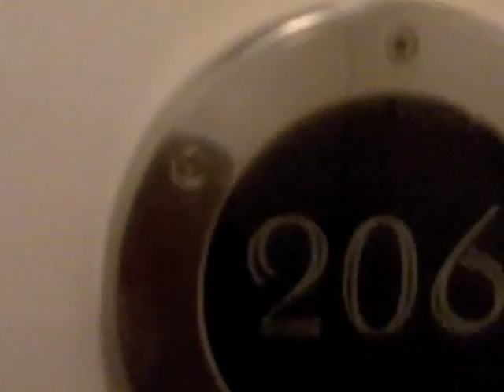Der Mann auf Tour 2011 : DJ Paul Blaze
DEAG MUSIC präsentiert: Harris - Der Mann auf Tour 2011 Nach seinem Album "Der Mann im Haus" macht er sich im Februar mit Kind & Kegel, Hammer & Zirkel, auf den Weg durch Deutschland und Österreich. Auf insgesamt elf Terminen zeigt Harry wie Hip Hop aus Deutschland klingen kann und soll. 16.02. Dresden - Blue 17.02. Wien - B72 18.02. München - Backstage 19.02. Frankfurt - Nachtleben 20.02. Stuttgart - KellerKlub 21.02. Köln - Underground 23.02. Bremen - Tower 24.02. Hamburg - Kulturhaus 73 25.02. Osnabrück - Bastard Club 26.02. Braunschweig - Jolly Joker 27.02. Berlin - C-Club Support: Hammer & Zirkel Tickets gibt es bei Eventim Ticketmaster und bei allen bekannten Vorverkaufsstellen.